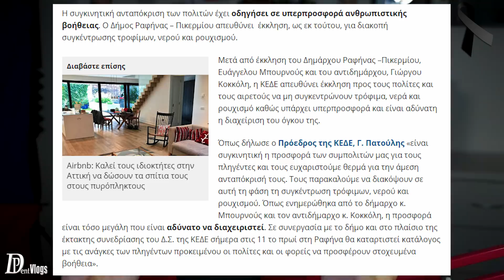ΤΟ ΜΗΝΥΜΑ ΜΟΥ ΓΙΑ ΤΗΝ ΤΡΑΓΩΔΙΑ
Αν σας αρεσε πατηστε like,αφηστε κάποιο σχόλιο και κάντε sub για περισσοτερα!! PanosDentVlogs,Vlog,GreekVlogger,Panos,